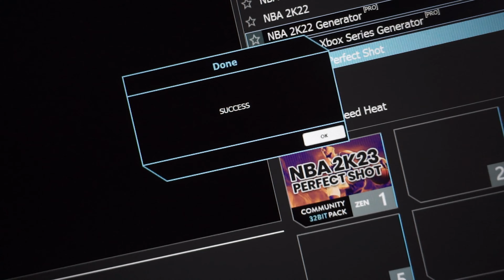NBA 2K23® - Perfect Shot (32 Bit) [CRONUS ZEN GAMEPACK]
The EULA of any game may prohibit you from using third-party devices, scripts, mods, and macros, therefore you must use this GamePack at your own risk.

The Cronus Community GamePack Team Presents...

NBA 2K23® - Perfect Shot [32 Bit] GamePack for Cronus Zen

➡️ Includes Timed Shot, Four Shot Profiles with Jumpshot, Catch and Shoot, Stepback Fade, Layup, Reverse Layup, and Dribble Moves

➡️ There are FOUR Profiles where you can save different Shot Values

➡️ Other essential options include Dribble Moves such as Momentum, and Curry Slide! You will be unstoppable with this GamePack

⏱️ Here are the chapter timecodes so you can easily navigate the video:

Intro: 00:00 - 00:22
Jump Shot: 00:22 - 00:33
Catch & Shoot: 00:33 - 00:46
Fade Away: 00:46 - 00:57
Layup: 00:57 - 01:07
Reverse Layup: 01:07 - 01:18
Step Back: 01:18 - 01:29
Finale: 01:29 - 1:57

🗨️ You can also get LIVE direct support from the team in the Official Cronus Discord (available to Registered Zen Users Only)

❤️ Special thanks to the Cronus Community GamePack Team:
Batts
Excalibur
LegitCloudzzz
x22 DOT
XBL Jedi

❤️ Special mentions for their scripting skills and awesome contributions to the Cronus Community:
DogzTheFighter
Fadexz
Noozbar
TaylorDrift21